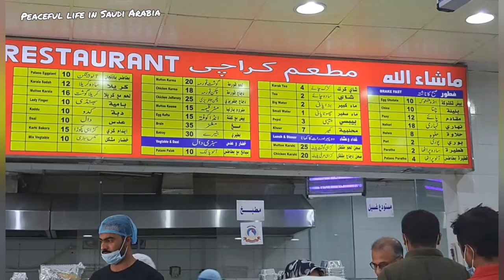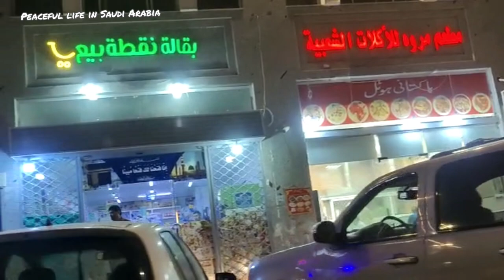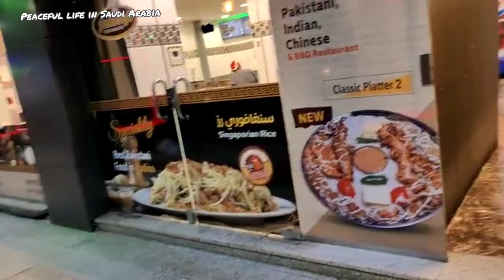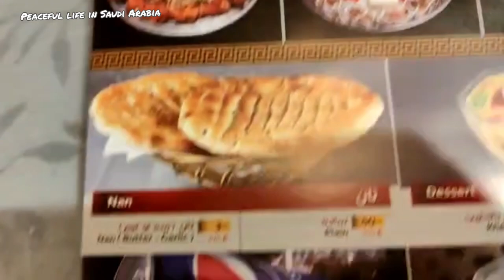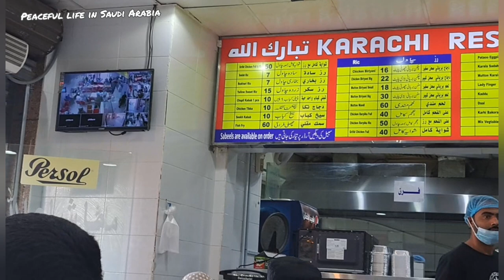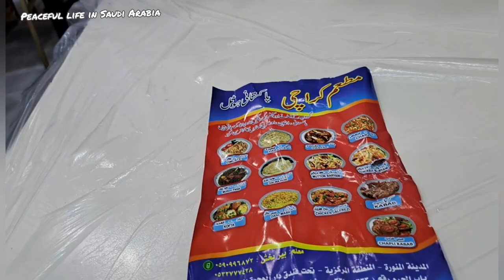Madinah Hilton Hotel | Restaurant Near Haram | Masjid E Nabawi Gate number 333 | Madinah Vlog 2023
Assalamu Alykum,

I will Show You Hotels and Restaurants near masjid e nabawi, Saudi Arabia.

Indian and Pakistani Restaurants | Madinah Vlog | Affordable Hotels near Masjid e nabawi | Food Bazar near haram | Madinah Hotels near to Masjid E Nabawi | Madinah City | Madinah, Saudi Arabia | فندق درةالایمان Durrat Al Eiman Hotel | Dar Al Taqwa Hotel Madinah Distance from Masjid al Nabawi and other hotels information | Cheap Hotels in madinah near haram | Hotels near masjid al haram | Best Hotel & Restaurant nearby Masjid  Nabawi | Madina Food Bazar| Restaurants near to Masjid E Nabawi

مسجد النبوي، السعودي، السعوديه، مدينة، بلال مسجد ، فندق المدينة هيلتون،
فندق درةالایمان، بن عبدالعزیز، مدینہ منورہ